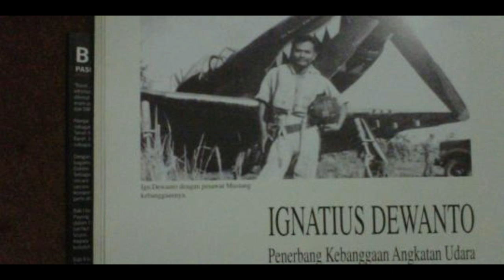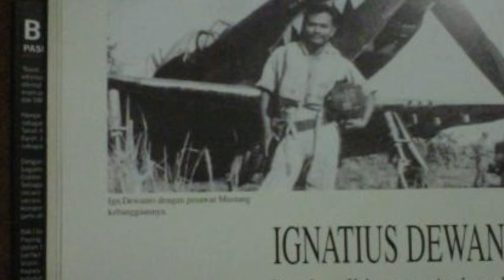Masyaallah pilot pesawat tempur militer terbaik tni AU jadi supir truk Komodor Dewanto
Militer Channel:Masyaallah pilot pesawat tempur militer terbaik tni AU jadi supir truk Komodor Dewanto.tni au kehilangan pilot pesawat tempur terbaiknya saat bukan latihan militer karena kecelakaan pesawat sipil. ia adalah komodor dewanto yang bukan paskhas tni au dan bukan pesawat militer tercanggih.ia menjadi supir truk karena disingkirkan oleh rezim suharto.